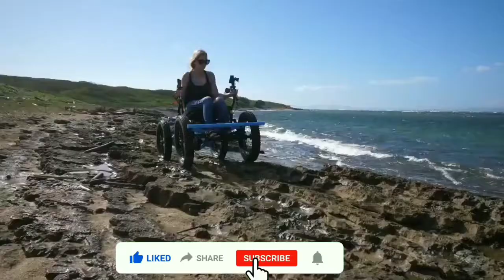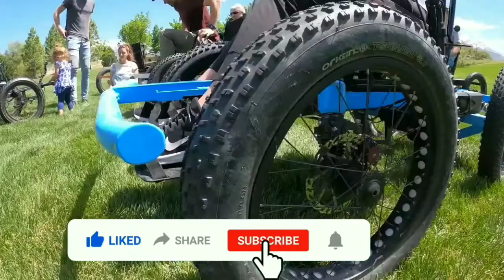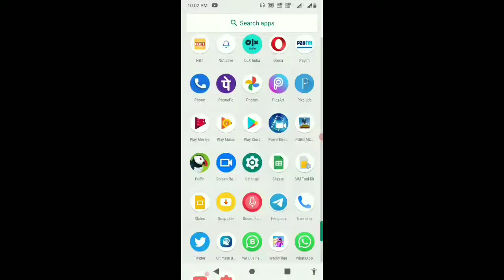पत्नी के लिए बनाई थी ऑफ रोड बाइक लोगों को आ गई पसंद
HII Friends.
Thankyou.